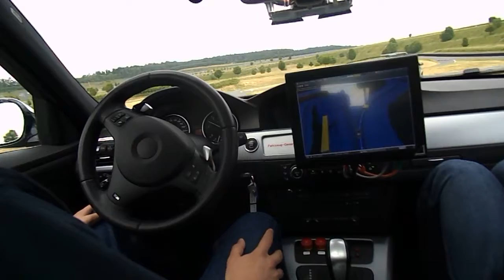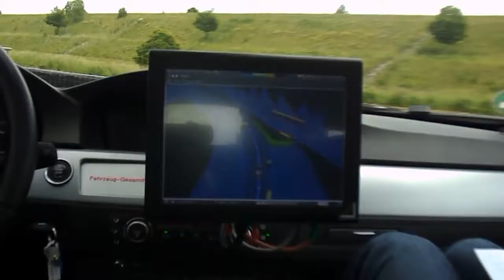A bord de la Bosch Car automatisée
Vidéo prise à bord de la BMW avec conduite automatisée, mise au point par Bosch et présentée au centre de recherche de Boxberg.